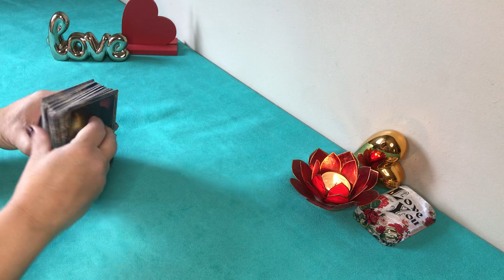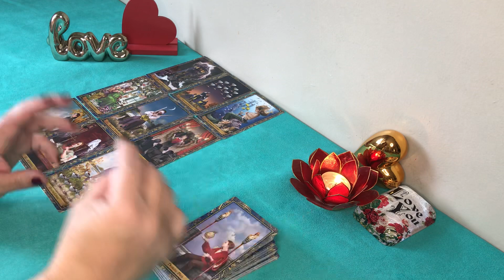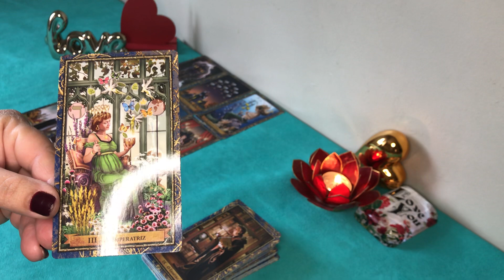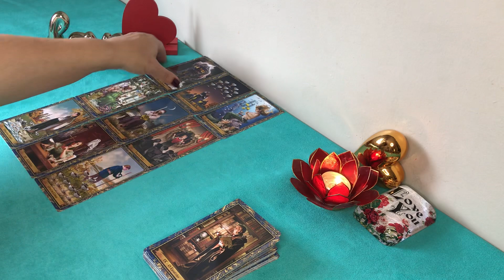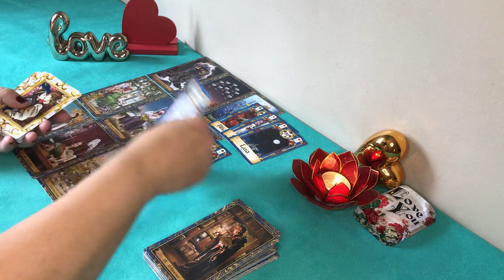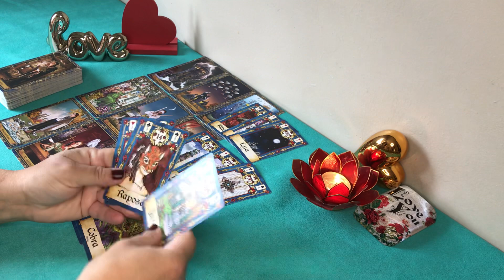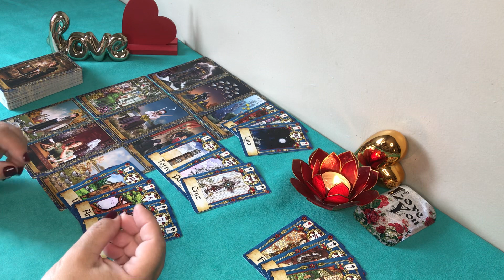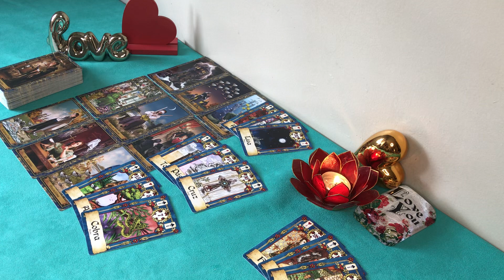♒️❤️AQUÁRIO/ Vida amorosa de 01 a 15 de Novembro🌹❤️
Contato através do Instagram e e-mail- ( por enquanto)

Gratidão 🙏🦋

O tarot é uma ferramenta de autoconhecimento e orientação e cabe a você tomar suas decisões através do seu livre arbítrio.
Não tome decisões importantes baseadas nesse vídeo ou em qualquer outro vídeo desse canal pois as leituras são para muitas energias e pode não ressoar com seu momento.